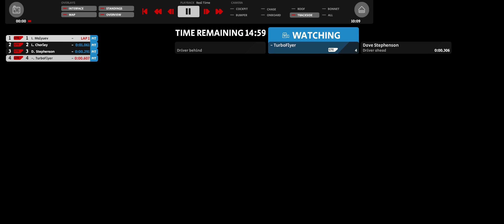Super Sound! Mighty Automobilista 2 updated even better! (PC Edition update V1.3.2.0)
No need to talk now. Just listen to the noise(^_-)-☆

I think that the exhaust note of this model is the best GT-racing car sound of all SIM racing apps!!

Wheel base: FANATEC CSL DD

V1.3.2.0 CHANGELOG which may be related to THIS PARTICULAR VIDEO are the followings..

GENERAL
Added Fanatec CLS DD control sets (very important for me)
Fixed view changing to default attached camera instead of last driving view after switching camera on session live timing boards

UI & HUD

Replay screen: Allowed info elements to remain visible when controls are hidden and added watched driver overview.
Added "Outlap" status to session overview screen.

PHYSICS

Revised ideal temperature & range for all tires (generally slightly lower ideal temps and wider operating windows for road, vintage & harder semi-pro level slicks & semi slicks, higher and narrower on higher top level compounds)

Minor default setup adjustments to GTE cars (setup reset recommended)
Reduced FFB parking force (correcting error that increased the parking forces in a previous build)

AI
Fixed AI issue that would result in pit entry/exit overshoots/slides
AI in process of retiring before making it to main racing line merge will now do so immediately instead of waiting some time and risking tangling with other AI cars
Adjusted AI behaviour if encountering understeer on pit entry

TRACKS

Azure 2021: Add some missing flower boxes to runoff at the chicane; Remove some out of place 2d ivy and cleanup the foliage clipping the walls at the hairpin